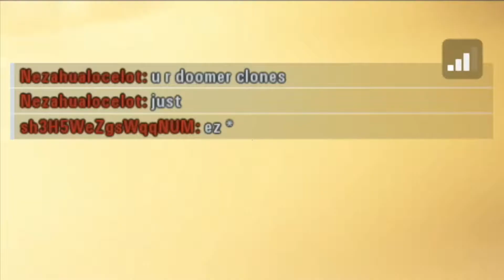THIS IS TRUE WAR!! | Starwars Battlefront 2 | Shorts | Gameplay | Funny moments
Hello all! Hopefully you all enjoy my shorts again! They're fun top make and give a kick! Thanks for the support and hope to see you again! Thank you all!